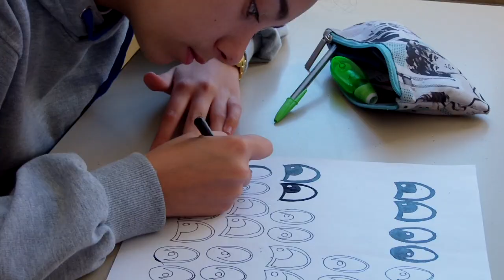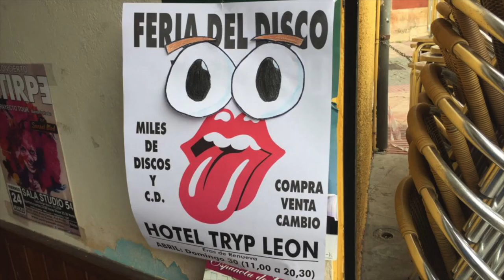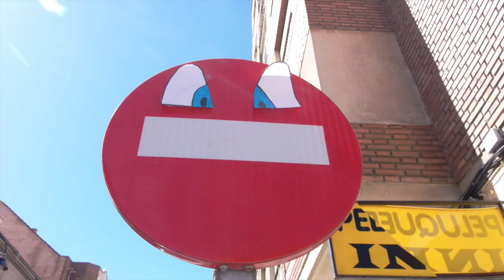Ojos (eyebombing) Colegio Marista San José (León, España)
Vídeo sobre: Trabajo de la clase de Educación Plástica, Visual y Audiovisual.